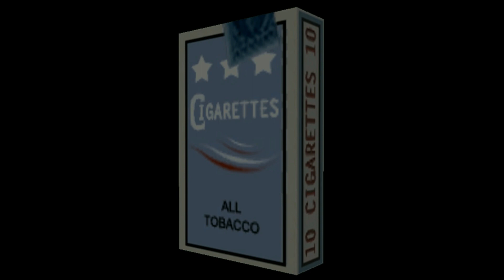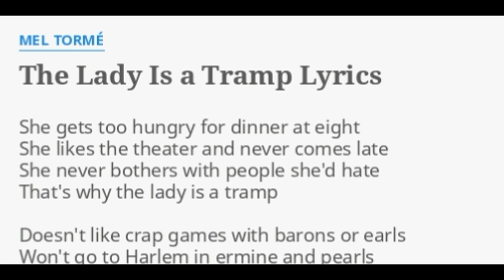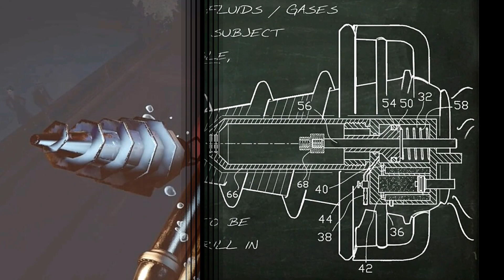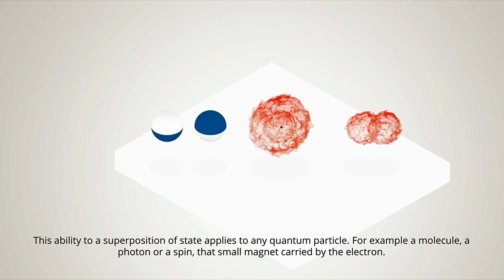Curiosidades de Bioshock Infinite: Burial At Sea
Compilación y lista de las curiosidades más destacadas de las expansiones Burial At Sea de la entrega de videojuegos Bioshock Infinite.